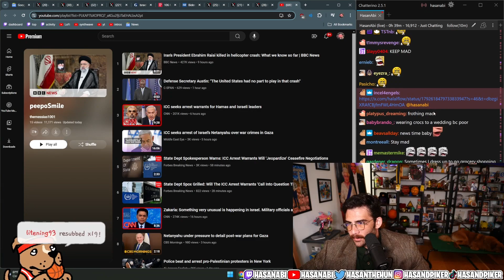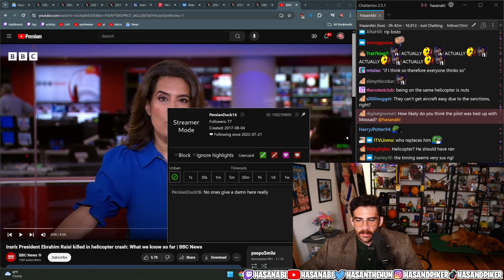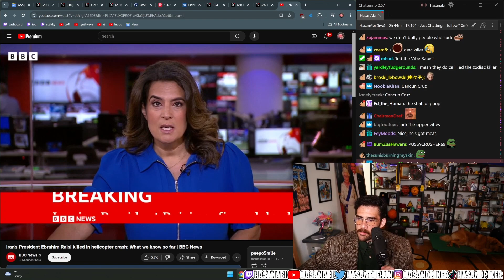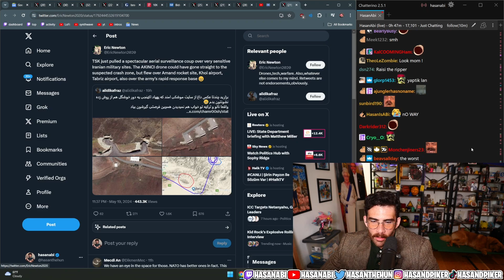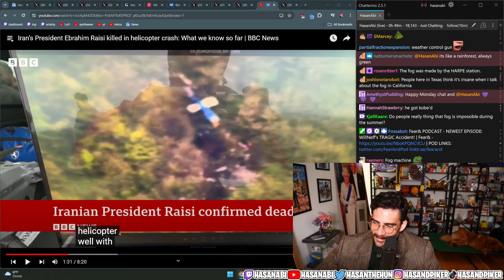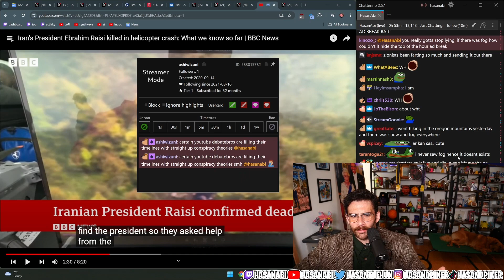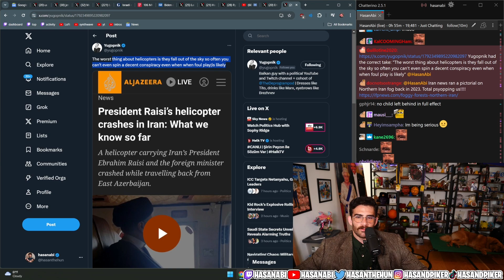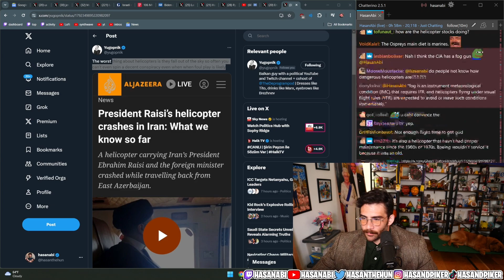Iran's President Raisi killed…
This is a fan channel of Hasan Piker. You can find him Live every day on Twitch. Go watch and give him a lot of love.